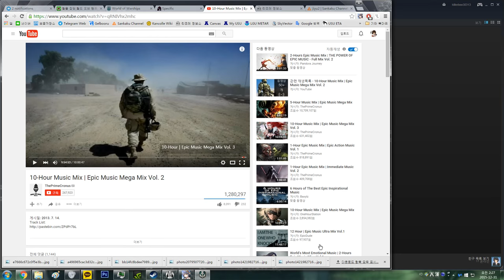[WOWS] Using a sinking ship as a shield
Wreckage of CV saved me and made me able to sink BB too :)
About WOWS mod, I`m adding some features like broken moon instead of full moon on NY harbor and North winter map and some cosmetic stuffs.